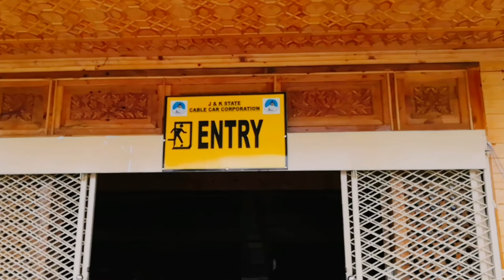My Friends neck stuck in Cable Car Door | Gulmarg | Total Cost | Mumbai to Ladakh 2019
This is Day 11 of my Mumbai to Ladakh 2019 Road trip. We explored Gulmarg and also enjoyed a cable car ride in Gulmarg. We were very very lucky that day because My Friends neck stuck in Cable Car Door.

This was DIY trip i.e. me and my friend had planned this trip and the Itinerary was like this

Day 1
Vasai/Mumbai To Manali
Mumbai to Delhi by Flight and from Delhi to Manali by Bus

Day 2
Manali to Jispa (Himachal Pradesh) by Innova

Day 3
Jispa to Leh by Innova (Crossing  Baralachala 15,912 ft.; Nakeela 15,547 ft.; Lachungla 16,616 ft.; Tanglangla 17,582 ft)

Day 4
Leh City, Leh Palace, Shanti Stupa

Day 5
Leh to Hundar / Nubra Vally (On Bike Bullet500) KhardungLa, Diskit Monestry,

Day 6
Hunder to Thang/Turtuk (On Bike Bullet500) (India's Last Village on LOC)

Day 7
Hunder to Pangong Lake (On Bike Bullet500)

Day 8
Pangong Lake to Leh City (On Bike Bullet500)

Day 9
Leh to Sonmarg By Innova

Day 10
Sonmarg To Srinagar By Innova

Day 11
Srinagar to Gulmarg and back By Innova

Day 12
Back to Home Sweet Home from Srinagar